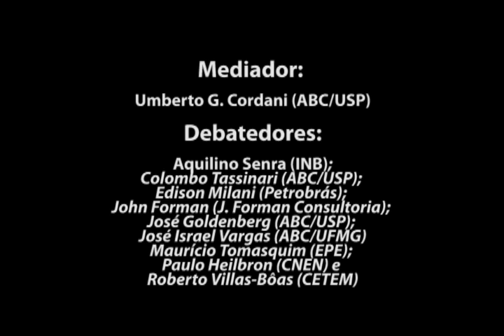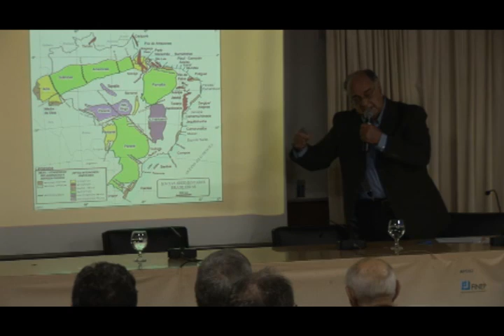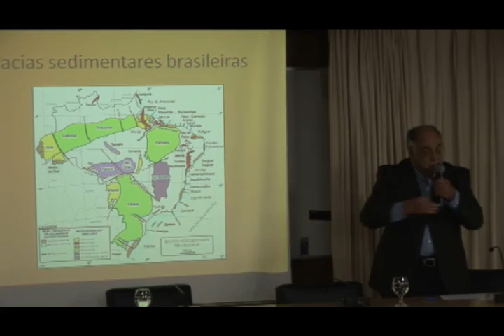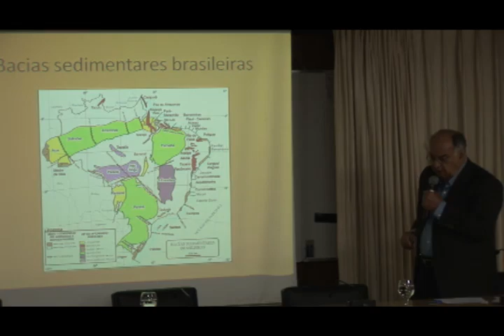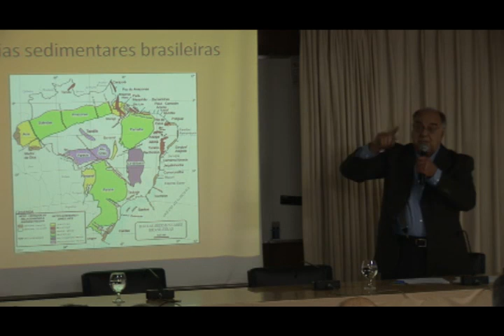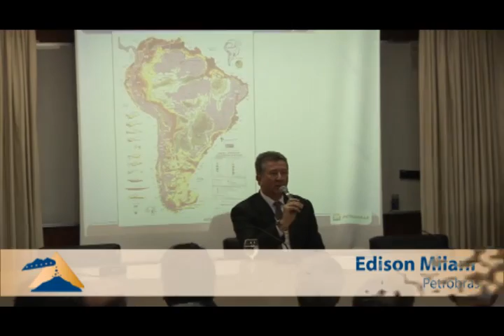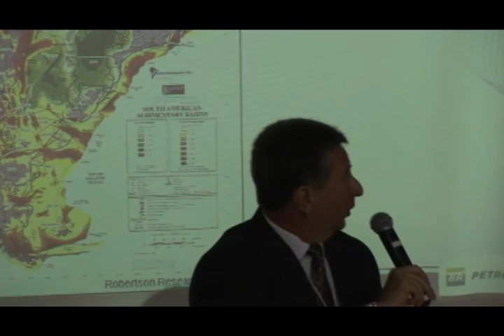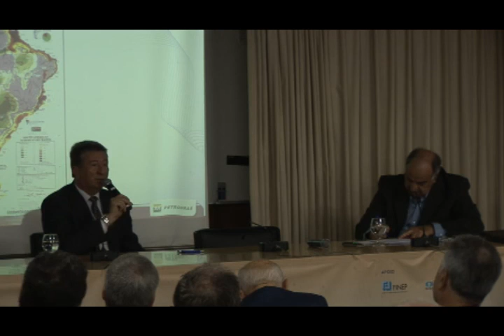Simpósio Recursos Minerais no Brasil: Sessão III (parte 1)